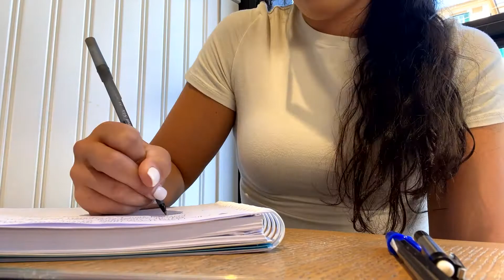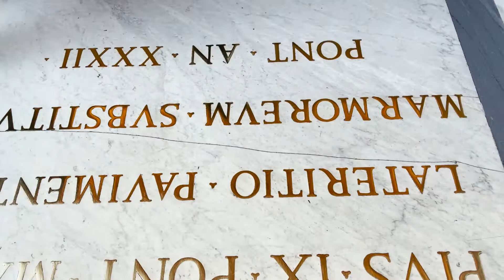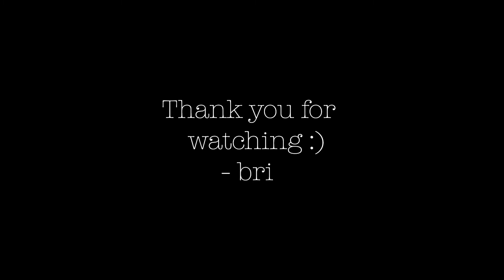VLOG: Studying abroad in Rome, visiting the Vatican, St. Peter's Basilica, the Pantheon & more